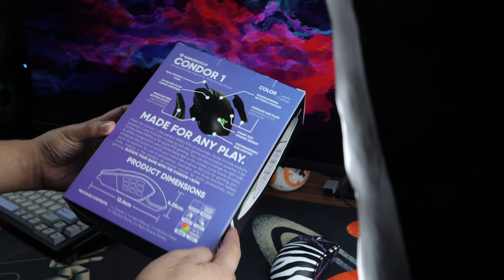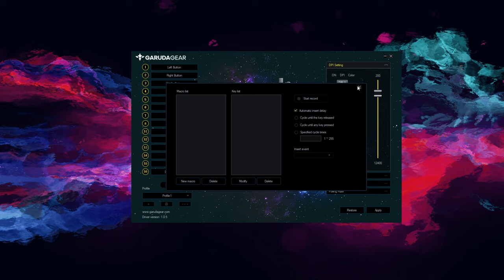GARUDA GEAR CONDOR 1 Gaming Mouse Review - Tagalog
My own perspective/understanding of using the new CONDOR 1 BUDGET GAMING MOUSE by GARUDA GEAR.

ALPHA UNLTD Mousepads used in this video:
Shopee

Video shots using Canon eos M200
Audio recorder: BOYA BY-PM500W "WIRELESS" Condenser Microphone

Thank you po! Mabuhay!

TARA KWENTUHAN!!!